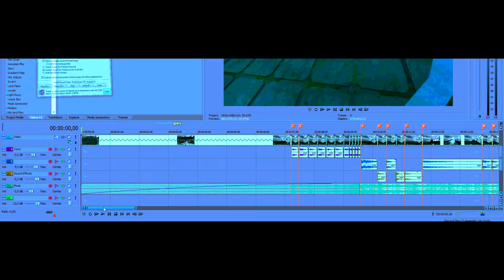COD4 Gunsync - Stand Up - by Boblet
Finally done with my second gunsync, which i put a lot more time into then my previous one and imo i think it turned out pretty good. Hope you enjoy it!

Song: The Prodigy - Stand up